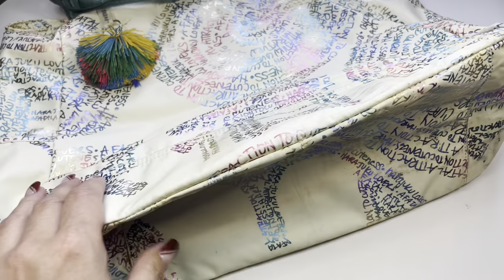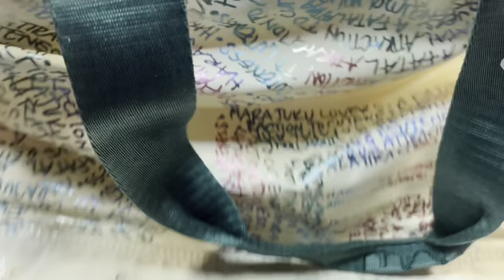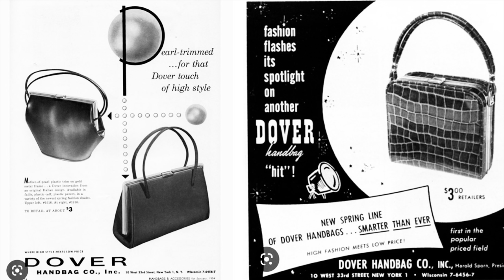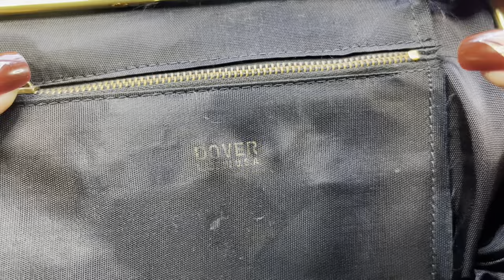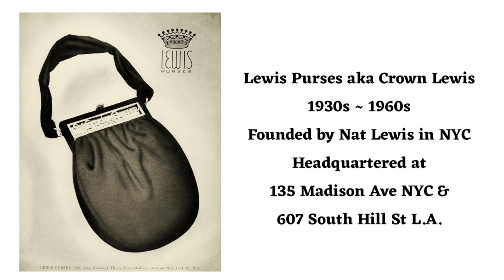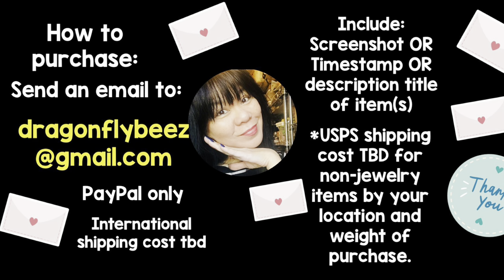Thrift trip to Savers! Jewelry & handbags - Show & Sell!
1/17/23 My trip to Savers haul! Jewelry & handbags - Show & Sell!

1. YouTube name
2. Real name
4. Shipping address

* Include date of video, the number assigned to the item if applicable or a description, time stamp or screenshot of the item(s)

* Invoice payment due upon invoice receipt

USPS First Class shipping is a flat fee of $5 for JEWELRY items under 1 pound. Anything over one pound, cost will be determined by location and weight*

*USPS shipping cost for NON-JEWELRY items is determined by weight and destination.

*Books are shipped via USPS Media Mail. Rate is determined by weight and destination.

* International shipping cost for any item will be determined by weight and destination

🌹Dragonfly Beez Resell Journey, inspired by a sweet, beautiful young boy gone too soon...